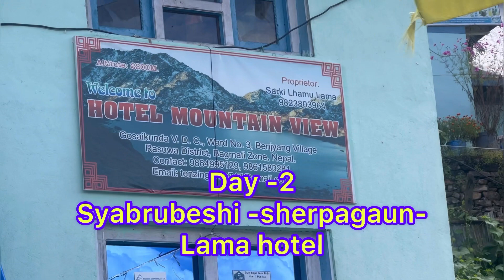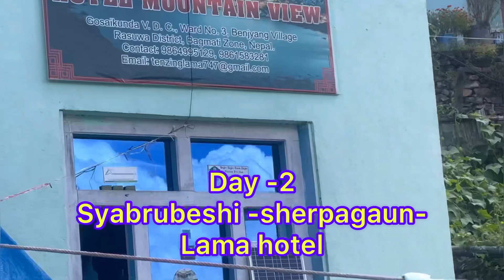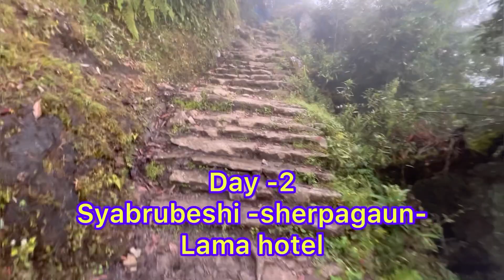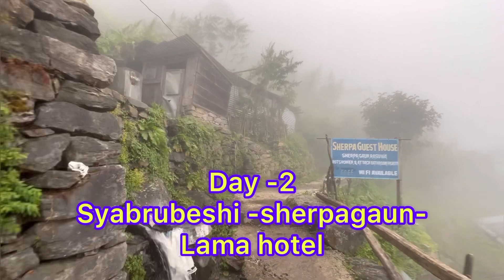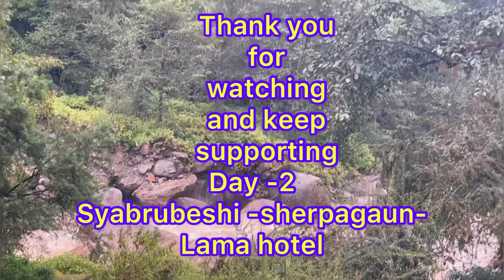Langtang Trek Day 2 Syabru besi to Lama Hotel in 8-9 hours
In second day ,we started our trek form Syabru beshi to Lama hotel via sherpa hotel route . Its takes almost 8-9 hours to reach to lama hotel through a beautiful natural beauty environment.